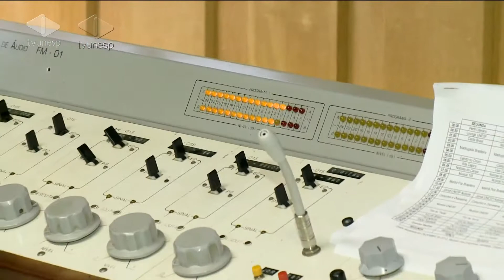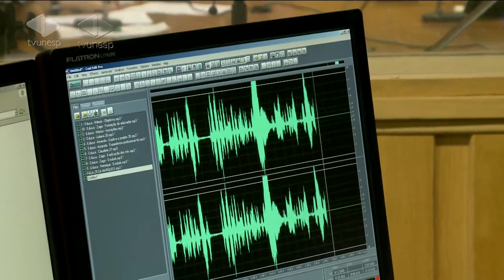Unesp Notícias - 13/05/2014